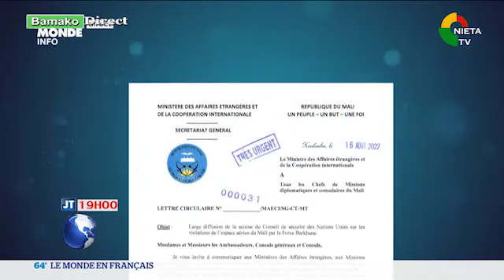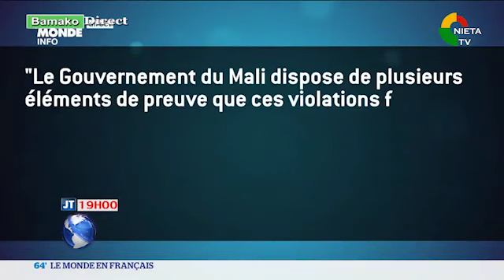JT FR LE 17 08 2022